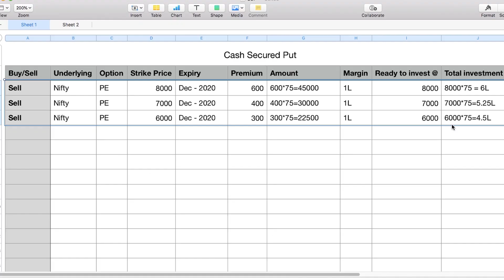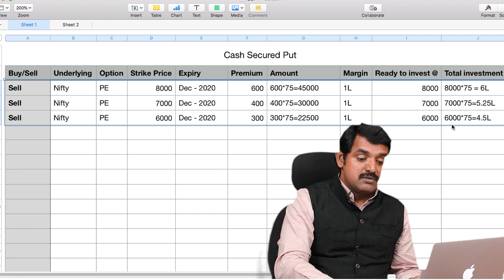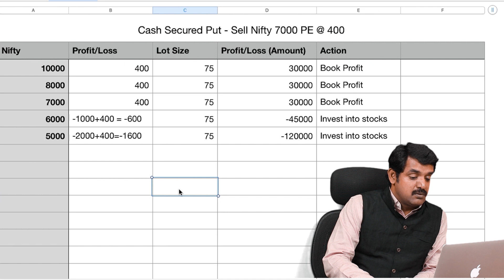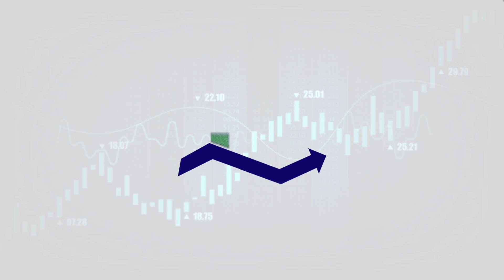குறைந்த விலையில் பங்கு சந்தையில் முதலீடு செய்வது எப்படி?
Many people wanted to invest at attractive prices and they wait for the market to come down. Sometimes they get a good price and many times the price will not fall down.

How do we handle such a scenario? There is a strategy called - Cash Secured Put

ITJEGAN's In-Class Room Option Trading Workshop